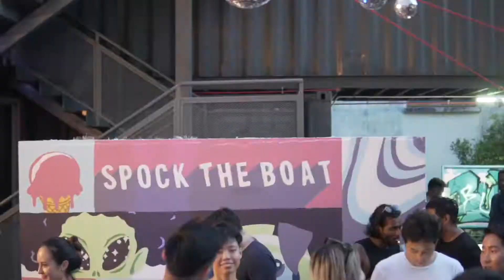Ice Cream Sundays Space Disco 2 | Social Mural | DECK | 2019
Ice Cream Sundays, a Singapore-based party collective, collaborated with us on more than one occasion to conduct Social Murals with the party people. They hold social gatherings on Sundays several times a year, over food, booze, music, and (of course) ice cream, at different locations each time. Each session has its own unique theme (i.e space disco). These social mural events are vital as it gives everyone a chance to paint together and most importantly, have fun while painting.

/ @murallingo on Instagram to find out more!